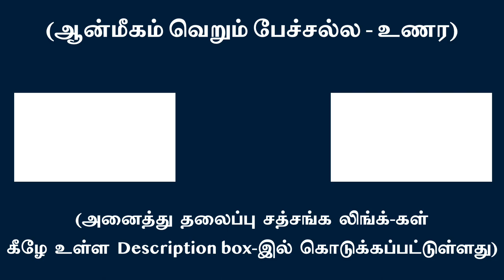தாயன்பைக் காட்டிலும் எண்ணில கோடி மடங்கு உயர்ந்தது சொருபம் | சுவாமி அருணாசல ரமணன்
The SELF is infinitely greater than the love of a mother for the child l Swami Arunachala Ramanan